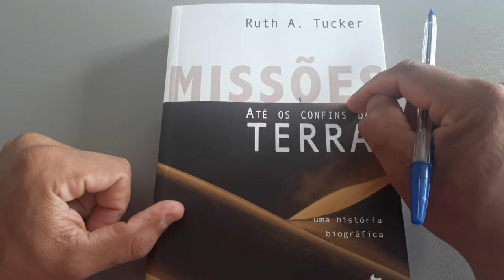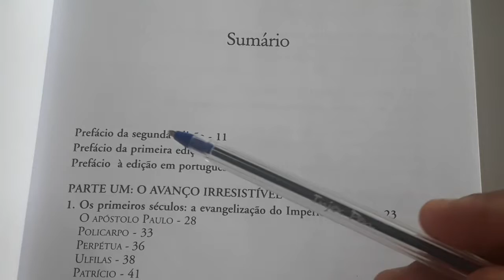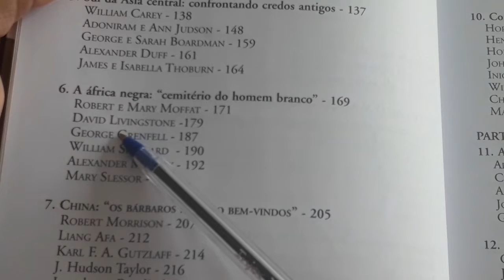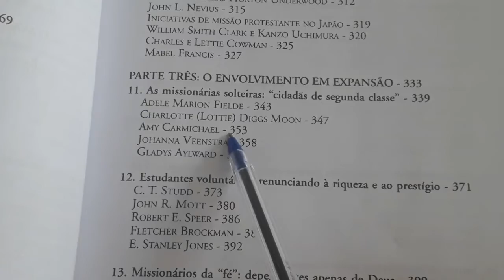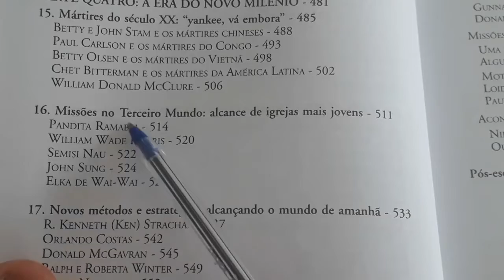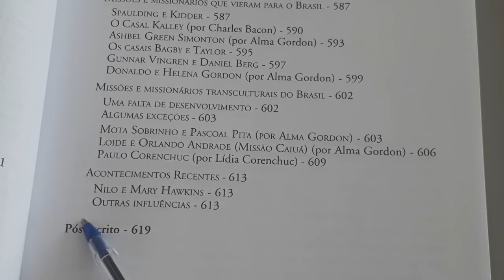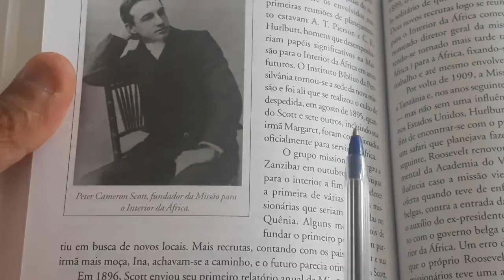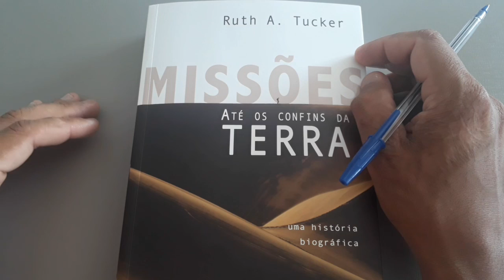#1#DICA DE LEITURA/MISSÕES ATÉ OS CONFINS DA TERRA,DE RUTH TUCKER.